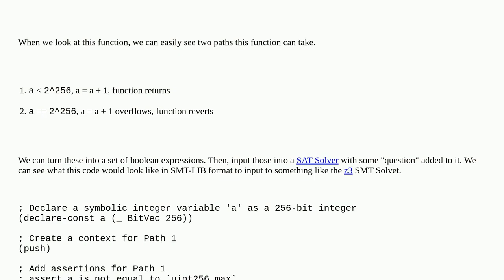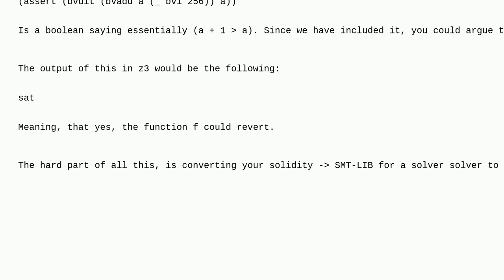What is a minimal symbolic execution example?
A special thanks goes out to the community

  z3 formal-verification symbolic-execution